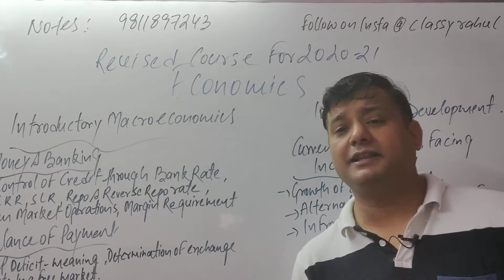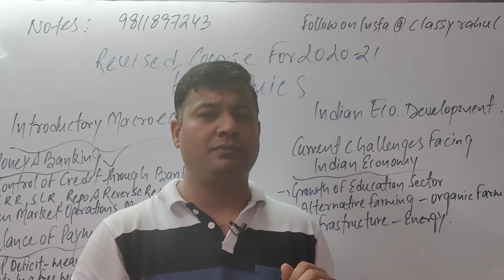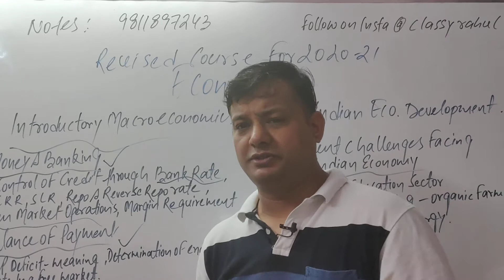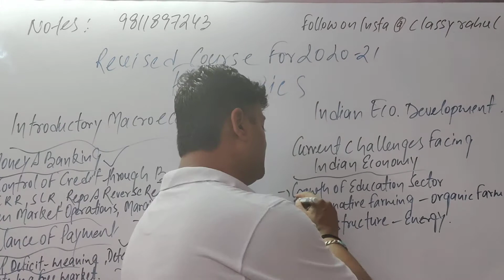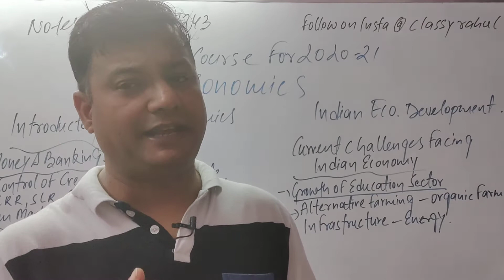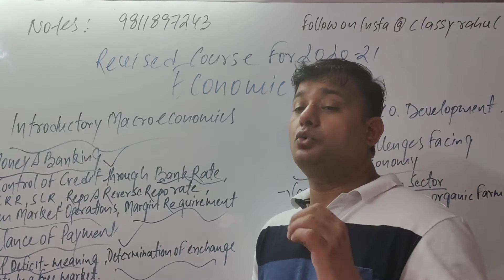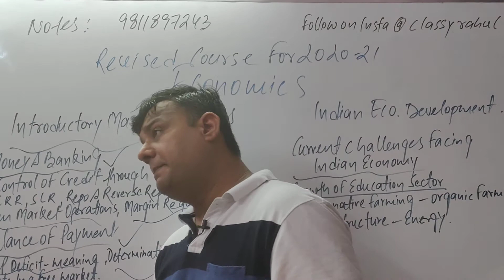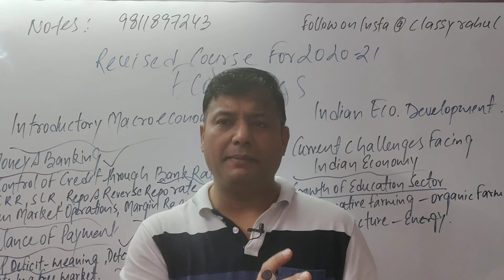REVISED SYLLABUS OF ECONOMICS CLASS 12 CBSE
ECONOMICSCHANGEDCOURSE2020-21